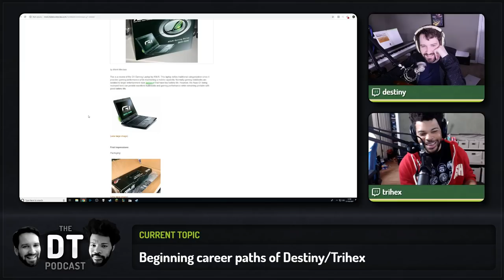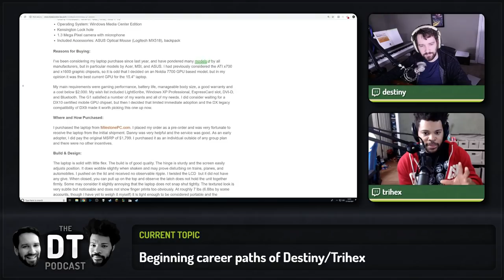The DT Podcast | EP06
Click▼